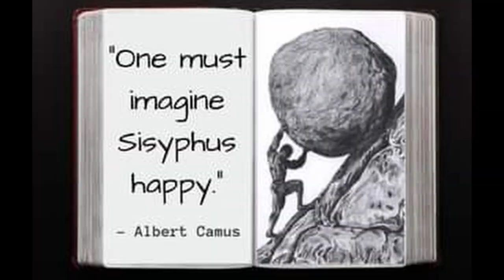AZM vs Mei Suruga Is An Absurd Masterpiece (STARDOM)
I was too excited recording and said Mai a lot (whatever).  Chocopro does ru shows that do include a ring (from the past and currently) and it is Emi Sakura's promotion where she trains a lot of the girls.